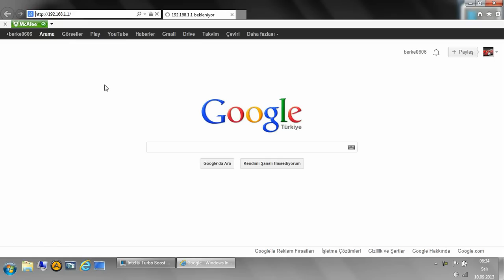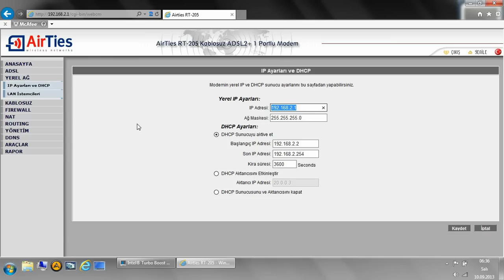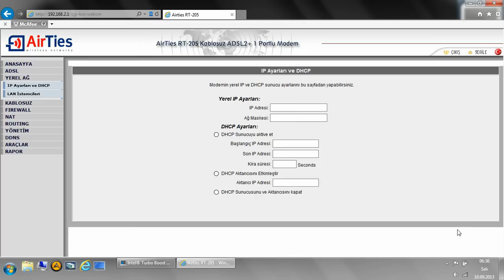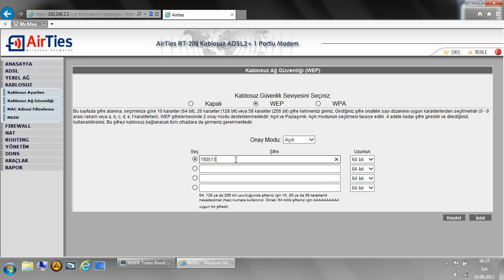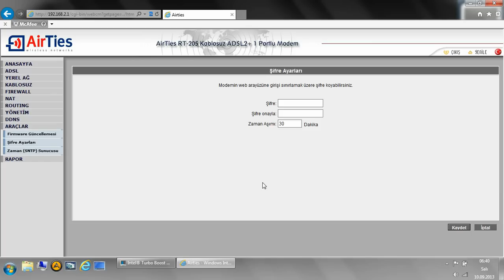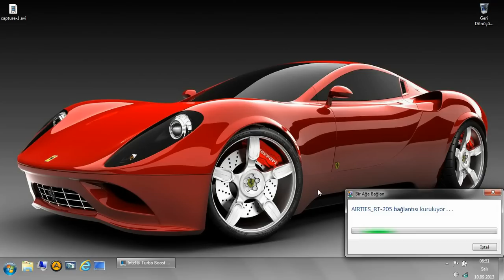İki Modemi Birbirine Baglamak -Sinyal Guclendirme (ACCESS POİNT-ROUTER)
Access Point & Router
Zyxel NBG-416N 150 Mbps Access Point
150 Mbps
10/100 Ethernet, 802,11b, 802,11g, 802,11n
4 Adet
Router Özelliği
Access Point Özelliği
Harici Tek Anten
AirTies AIR 4310 150 Mbps Access PointAirties Air 4310 ve sahip olduğu 802.11n teknolojisi ile 150 Mbps'ye varan hızlarda kablosuz veri taşıyın ve Mesh teknolojisi ile kablosuz ağın sınırları genişletin.
150 Mbps
10/100 Ethernet, 802,11b, 802,11g, 802,11n
1 Adet
Access Point Özelliği
Tp-Link TL-WR720N 150Mbps Wireless N Router
150 Mbps
802,11b, 802,11g, 802,11n
3 Adet
Router Özelliği
Tp-Link TL-WA701ND Lite N 150Mbps Access Point Kararlı Kablosuz Sinyaller
150 Mbps
802,11b, 802,11g, 802,11n
1 Adet
Access Point Özelliği
Harici Tek Anten
AirTies Air 4410 11n 300 Mbps Access PointAir 4410, Tak & Paylaş özelliği sayesinde tek bir noktadan tüm ağınıza yazıcı ve dosya paylaşımı yapmanıza olanak sağlar.
300 Mbps
10/100 Ethernet, 802,11b, 802,11g, 802,11n
1 Adet